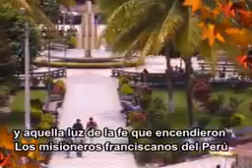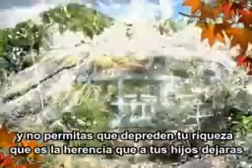HIMNO A SATIPO - PERÚ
HIMNO A OSADOS CUIDADANOS  DE SATIPO.
Aquí nacieron los primeros ronderos que se se enfrentaron  a la subversión.
8 distritos que dieron su sangre por la pacificación de la nación, ahora son 9 distritos que se enfrentarán por el desarrollo del Perú.
Satipo de Asháninca ancestros.
CUIDAD VALIENTE DE OSADOS CIUDADANOS, CUIDAREMOS LA NACIÓN Y LA HERENCIA DE NUESTROS HIJOS Y SEREMOS ORGULLO DEL PERÚ.
Existe luz de esperanza para cambiar el rostro del País.
Defender no sólo a Satipo, sino a nuestro País entero, aquí habitan ciudadanos valientes y guerreros.
Vamos a demostrar al mundo nuestra grandeza y potencial como humanos.
HASTA VENCER!!!